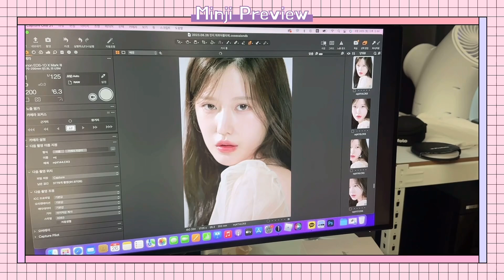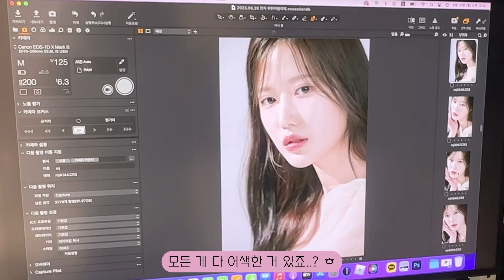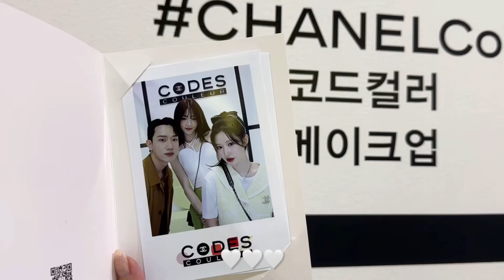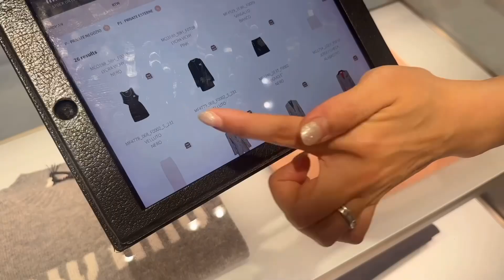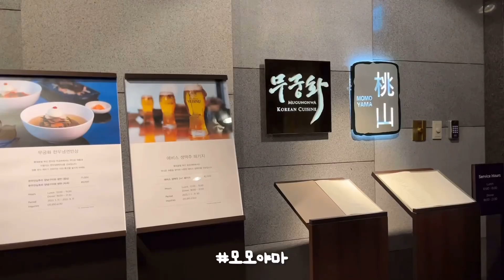Vlog)오랜만에 만나는 솔지,환연 언니오빠들🧡쌍둥이랑 샤넬,미우미우쇼핑 | 샤넬,시미헤이즈 팝업 | 웨딩드레스 쇼 🕊️🤍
안녕하세요 여러분 민지입니다 💖
오늘은 6일동안 찍은 브이로그를 준비했는데요 영상이 짧지만 재밌게 봐주세요🫧